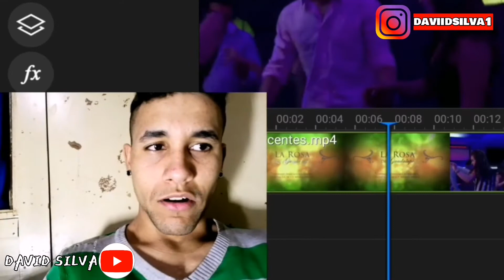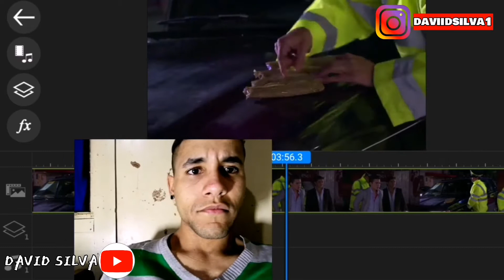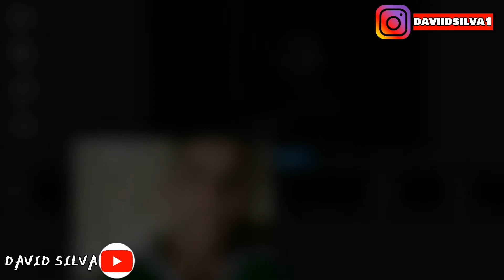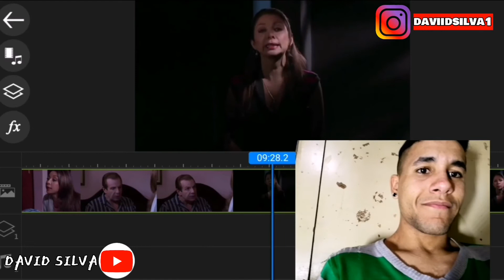La Rosa de Guadalupe Inocentes parte 2-2 capítulos completos